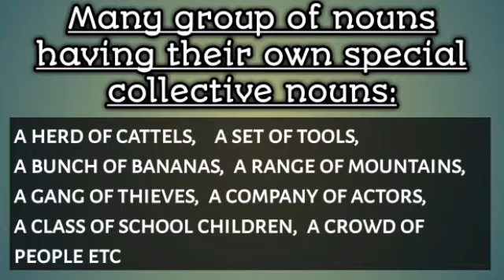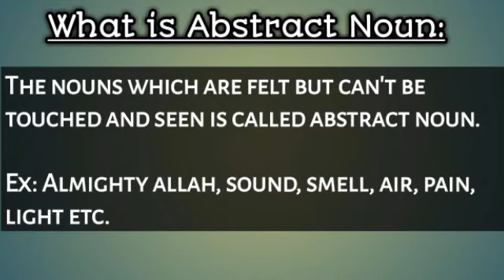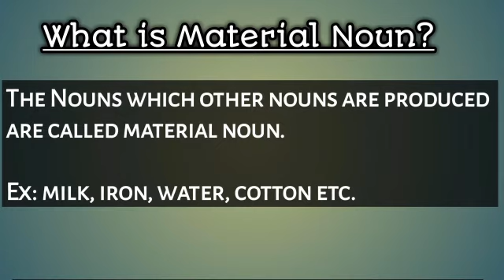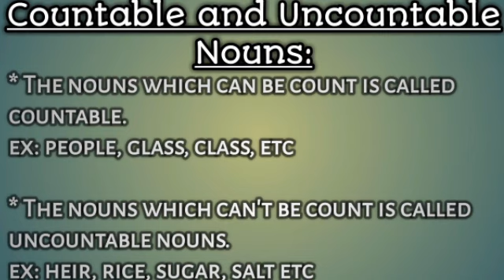English Grammar| Complete kinds of Noun| Learn English in easy way..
Our vision is provide the High quality education to all and specially free education to poors and orphans .